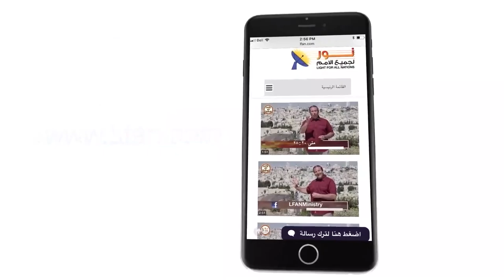448 هل تنبأ المسيح في العهد الجديد؟ وهل تحققت نبواته؟